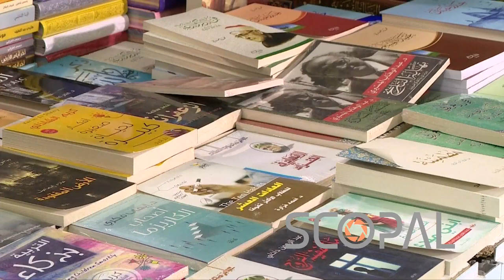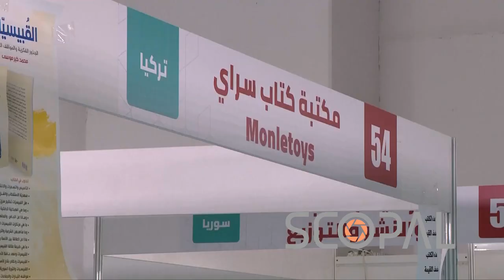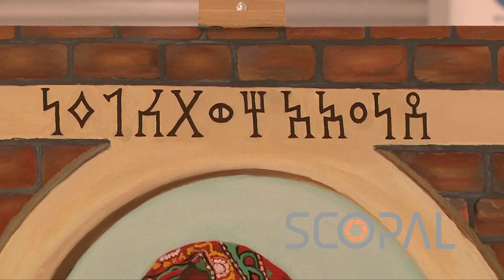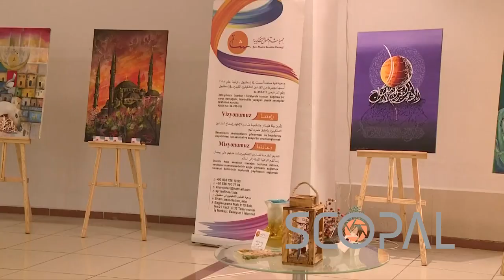Turkey's International Arabic Book Fair Is Back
Storyline:
The Istanbul International Arabic Book Fair is back  after a Covid-imposed break, under a slogan “Soar With Knowledge”. More than 250 publishing houses from 23 countries are taking part, including many diverse cultural activities by Turkish and Arab participants, In addition to book signings by many authors.

Shotlist: (Audio: Turkish)
- Various shots of the book fair.
- (SOUNDBITE) a publishing house representative:
"We, (Saraya Library) are participating in Istanbul International Book Fair in its sixth edition. Our participation in this book fair is considered great after two years of interlude due to COVID pandemic. it came after eagerness from readers, book lovers and educated youth of the Arab communities in Istanbul So many publishing houses from inside and outside Turkey had come to participate , in addition to the books and new publications that were issued in her country and reached Istanbul. There are many Arab communities here who come to the book fair, the turnout is very good. So many people still prefer books and like to buy them, the nation of "Iqra'a" is still reading."
- (SOUNDBITE) Yassin Hijazi - Participant):
"I participated in the Arabic Calligraphy Pavilion to highlight the Arabic calligraphy in books, most of the books are written in Arabic calligraphy. This is something special. To promote the Arabic calligraphy, I participated in this exhibition and it is a successful experience and a distinguished turnout."
- Various shots of publishing houses participating in the exhibition.
- (SOUNDBITE) Amal Bitar - member of 'Cham' Fine Arts Association:
"I do three-dimensional drawing, and this is a model of my work. I have participated in the Annual Arabic Book Fair in Istanbul through 'Cham' Fine Arts Association."
- Various shots of paintings
- (SOUNDBITE) Mohamed Hamed - plastic artist):
"I'm Muhammad Hamid, a fine artist residing in Istanbul, director of the Sheba Center for Art and Design. Today, we are participating in here in crafts and paintings of Yemeni folklore. The goal of our center is to develop Yemeni heritage art, especially calligraphy in the fields of decoration, targeting the Yemeni expatriate students and linking them in their Yemeni culture."
- (SOUNDBITE) Omar Al-Nimr - President of 'Cham' Fine Arts Association:
"We are honored to participate in this sixth international Arabic Book Fair. Among the activities of this exhibition, we are representing of 'Cham' Fine Arts Association, this is our third annual participation. About 40 plastic artists from different Arab countries, Syria, Iraq, Yemen and Palestine participated in the book fair, and they presented different works, including oil paintings, watercolor painting, and wood carvings."